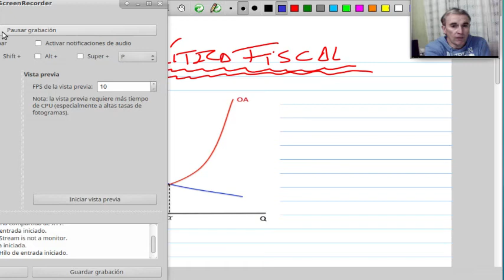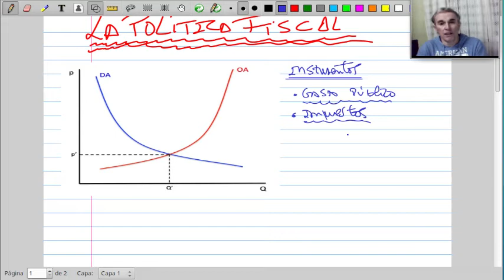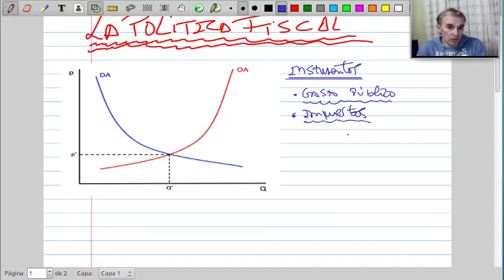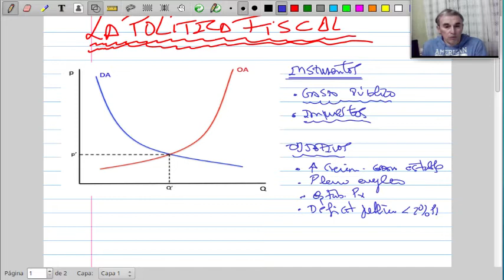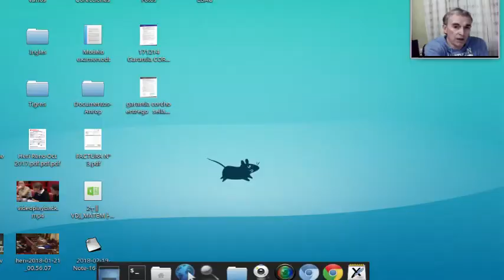La Política Fiscal La suma de errores en Wakanda